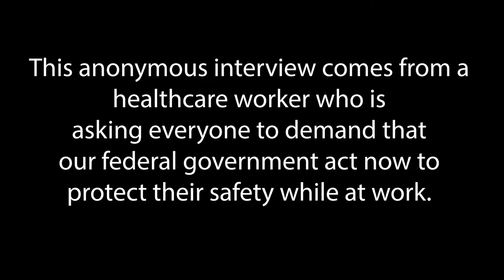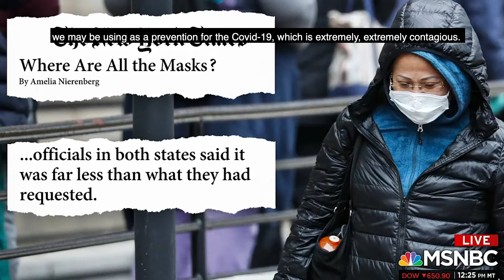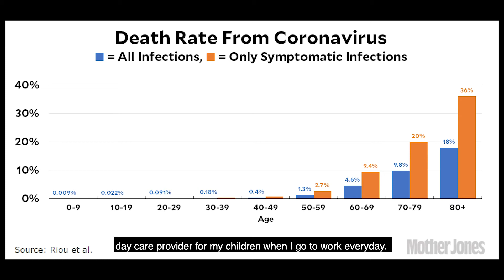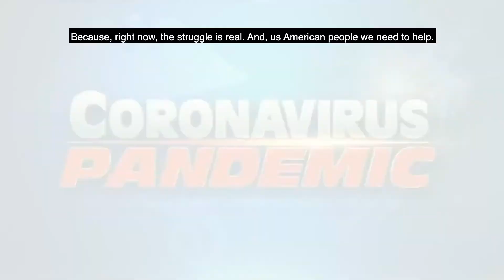Our Health Care Workers Deserve Better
Right now, health care workers across the globe are stepping up in amazing ways to protect all of us in the face of Covid-19. Here, a Michigan health care worker speaks about her fears and struggles as she works without adequate supplies. We need to do everything we can to protect the safety and health of those who are doing the most to protect ours.

Willing to share your story? We are willing to keep your story anonymous. Sharing your story is simple and can make a huge difference for everyone.